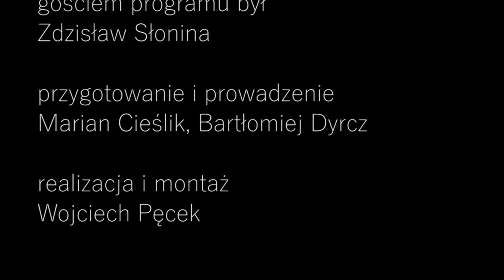Zdzisław Słonina - Dwóch na Jednego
Gościem programu był:
Zdzisław Słonina, rzeźbiarz ludowy, fotograf, malarz
Przygotowanie i prowadzenie:
Bartłomiej Dyrcz, Marian Cieślik
realizacja:
Wojciech Pęcek
marzec 2019